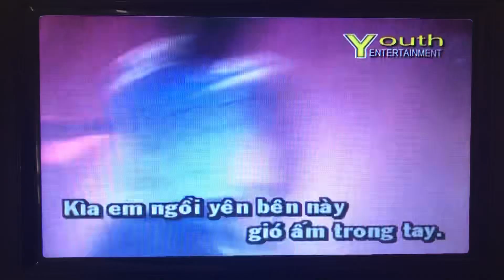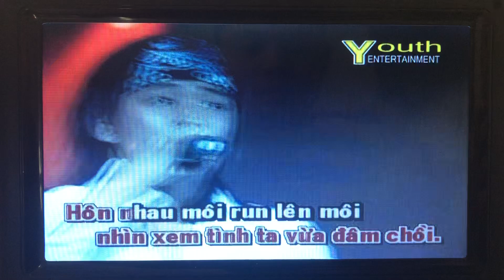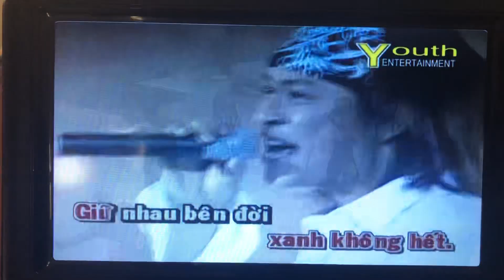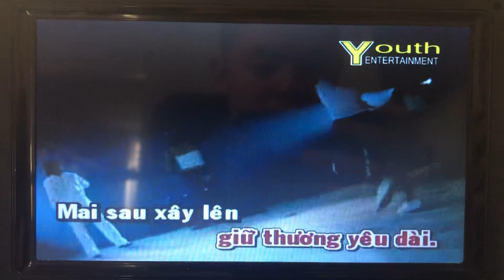Vườn tình nhân - Tuấn Hưng